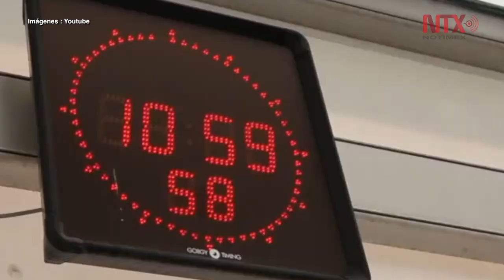La diversidad sexual cabe en el deporte: Waterpolista Víctor Gutiérrez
El atleta de alto rendimiento consideró que se debe fomentar la tolerancia porque la diversidad sexual es asunto de todos.